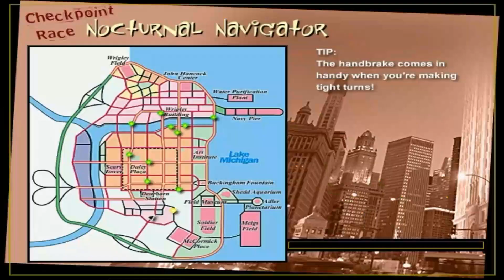Midtown Madness | Checkpoint Race 6 | Nocturnal Navigator | Pro Mode